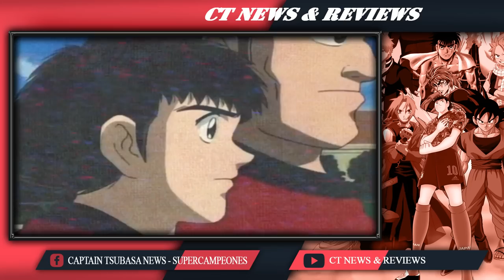LA HISTORIA DE SUPERCAMPEONES NUNCA ANTES CONTADA DE KATAGIRI, GAMO Y MIKAMI - LA AGONÍA DE DOHA